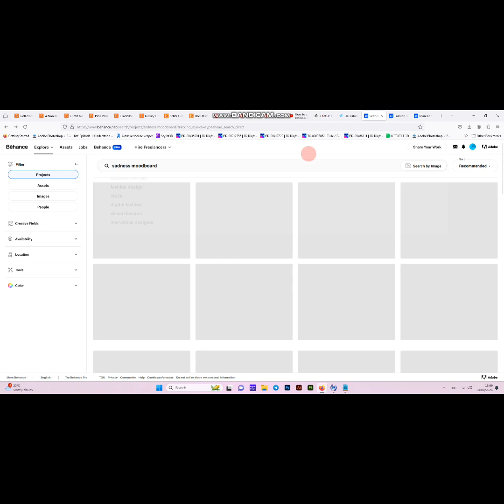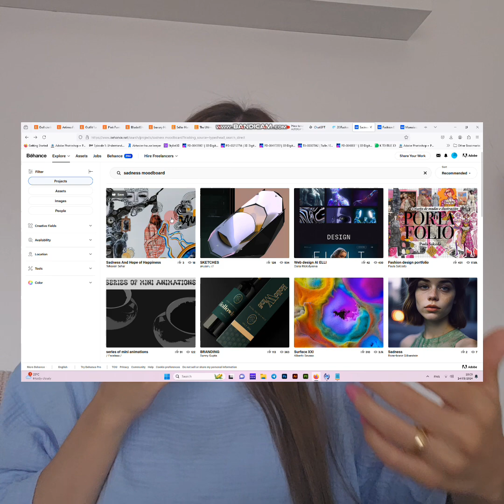مودبرد فشن طراحی لباس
اولین ویدیو بعد از دو سال و نیم و بعد از 5000 تایی شدنمون

  دمتون گرم، عجب تیم خفنی هستیم

ویدیوی چهارم در مورد مودبرد فشن برای تویی که هیچی نمیدونی و حوصله زیادم نداری.

لیست کتابها

Design: Portfolio; Self Promotion at Its Best" by Craig Welsh
The Moodboard Workbook: Understanding and Using Visual Thinking in Creative Work" by Templar Williams
The Art of Moodboarding: Mastering the Essential Tool of Visual Communication" by Emily Wray and Katie Wray

لیست سایتها